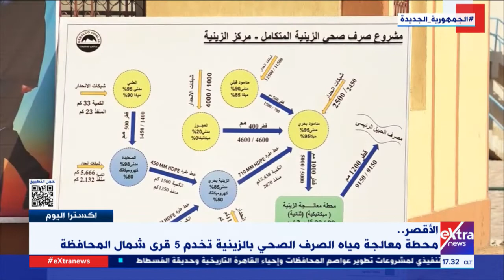محمد محروس مراسل "إكسترا نيوز" يرصد تفاصيل إنشاء محطة معالجة مياه الصرف الصحي بالزينية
اكسترا اليوم| محمد محروس مراسل إكسترا نيوز يرصد تفاصيل إنشاء محطة معالجة مياة الصرف الصحي

بالزينية

5 سبتمبر 2022